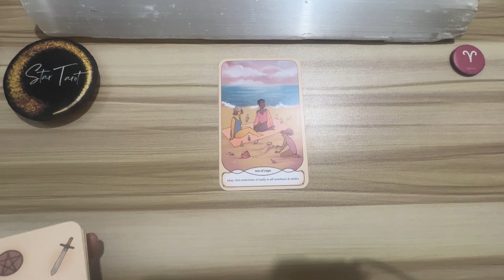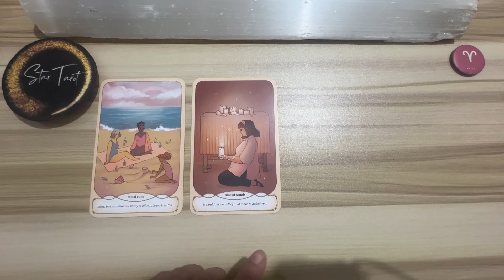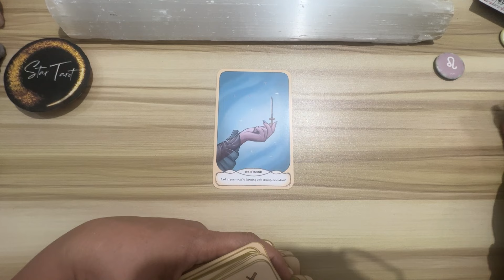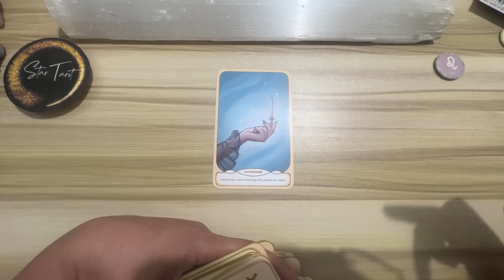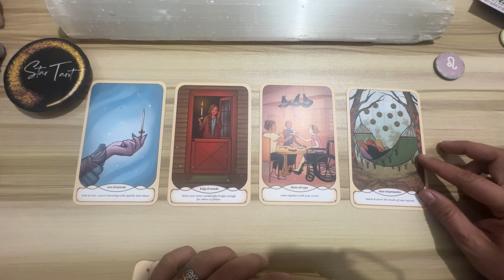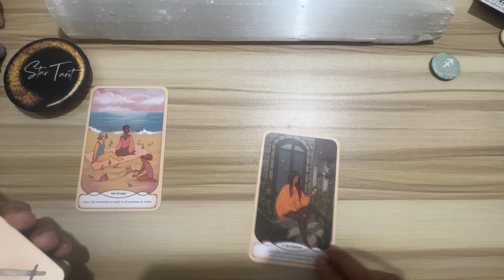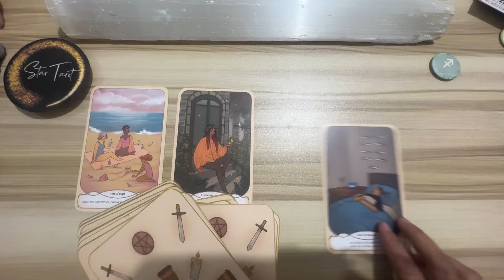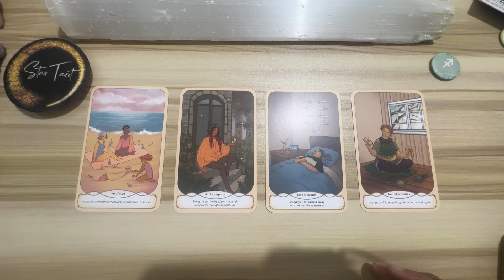MGA DAPAT MONG MALAMAN NGAYON🌈APRIL 6, 2024 ♈️ARIES♌️LEO♐️SAGITTARIUS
Hello beautiful soul! I hope you enjoyed your APRIL 6, 2024 Daily Tagalog Tarot Reading. I appreciate your support! Blessings, love and light! 🙏❤️

🦋Timestamps🦋
0:00 Aries
6:16 Leo
12:26 Sagittarius